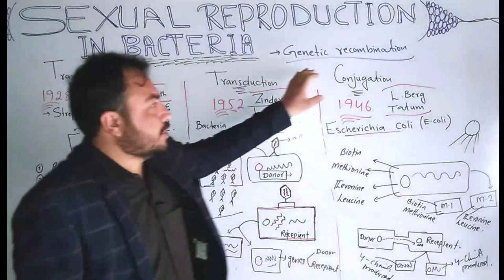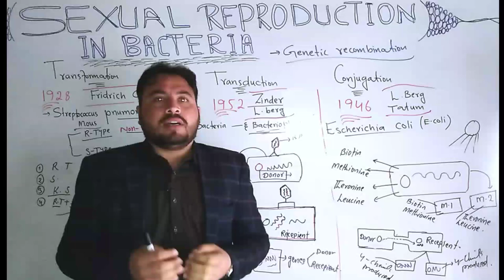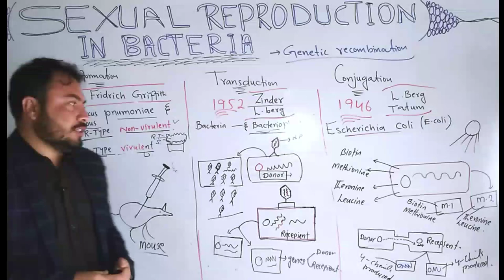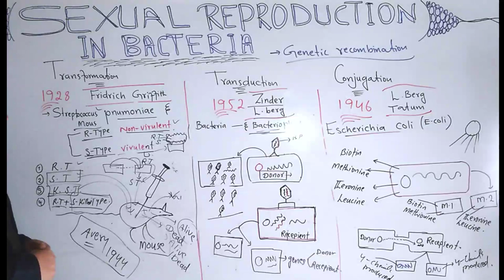Sexual reproduction in bacteria||Genetic recombination in bacteria latest video 2023 11 biology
Sexual reproduction in bacteria Genetic recombination in bacteria Transformation in bacteria